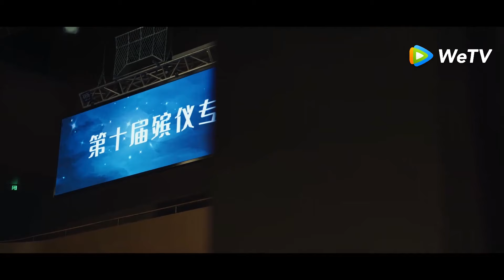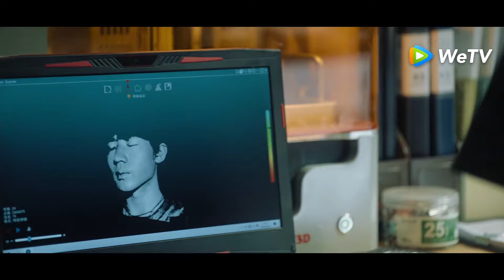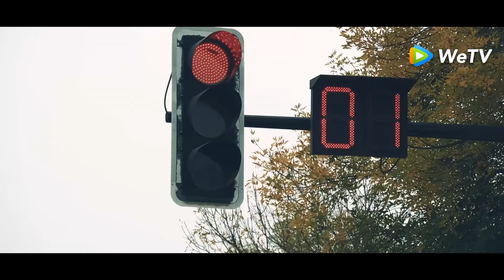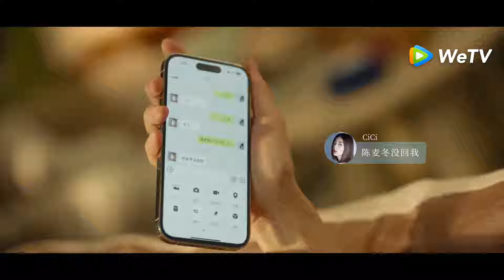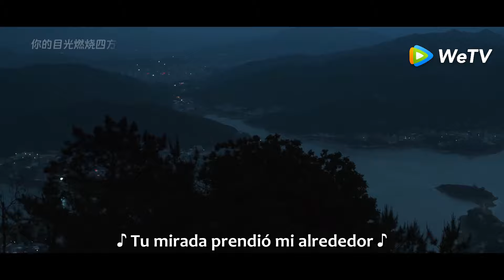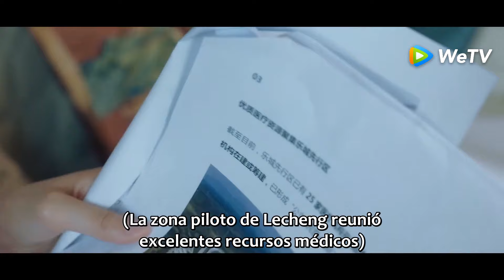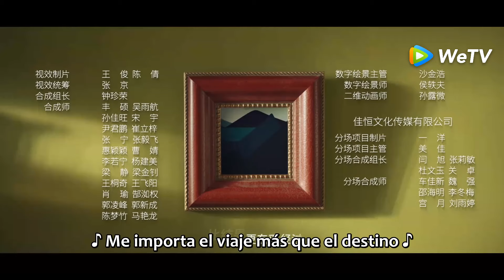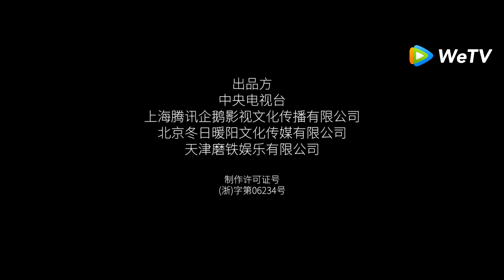El Amor en Primavera | Episodios 21 Completos (Will Love in Spring) | WeTV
💖¡Chen Maidong y Zhuang Jie se encuentran de nuevo!

🌟Sinopsis🌟
Actores: Li Xian, Zhou Yutong, Liu Lin, Fang Fang, Wu Junting, Zhang Xiwei, Wan Peng, Zhang Chi, Niu Chao, Tian Ling, Xu Xing, Zhang Lei

  Chen Maidong, once a rebellious youth, chooses to become a mortician after experiencing a life-changing event. Zhuang Jie, who becomes disabled due to a car accident, strives for a better life and becomes a successful professional in a big city. This drama portrays the journey of them who, despite their contrasting personalities and circumstances, learn to understand and accept one another. Their love heals their hearts, allowing them to embrace and appreciate their "imperfect" selves.